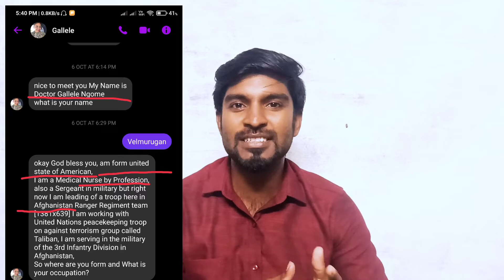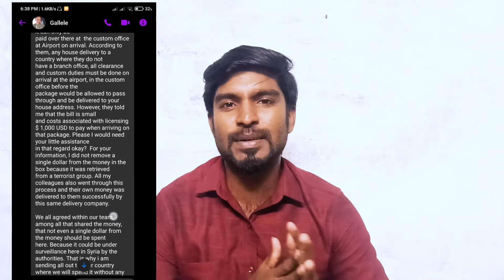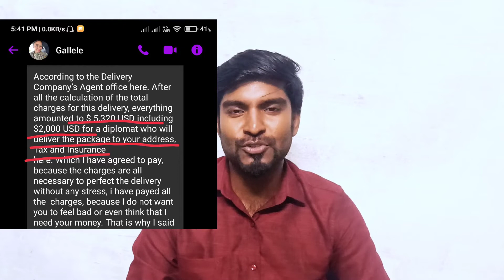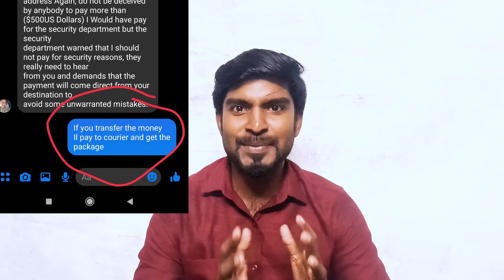புதிய பிரச்சனை Facebook users - க்கு | Latest Facebook scam | facebook frauds in tamil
In this Video i have explained about the latest facebook scam. They told me about the Afganisthan thaliban story to send the money to receive the Money box .Facebook girl scam. Facebook scammer